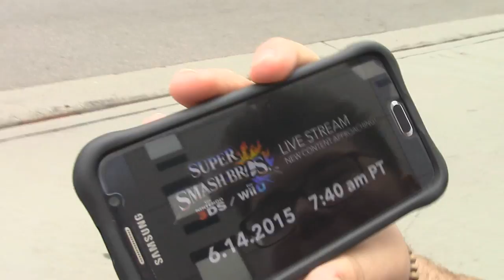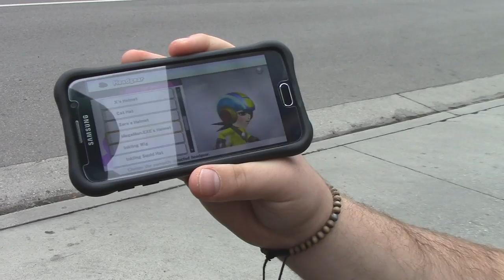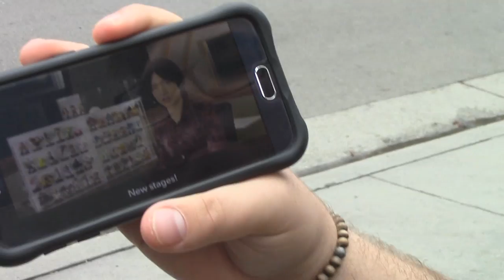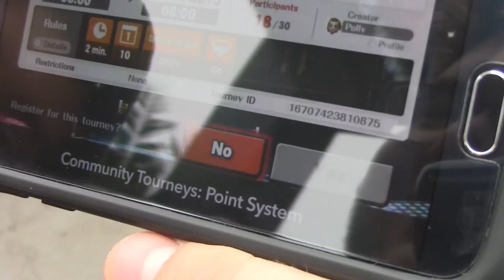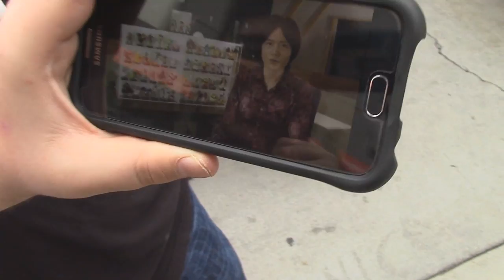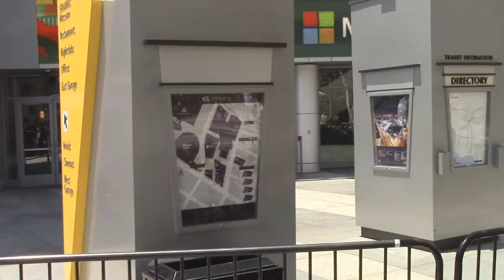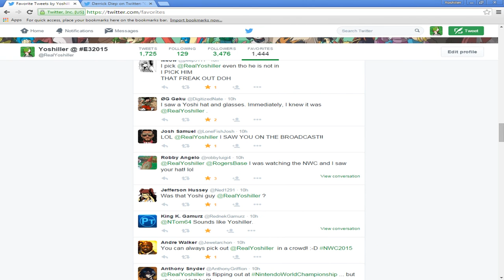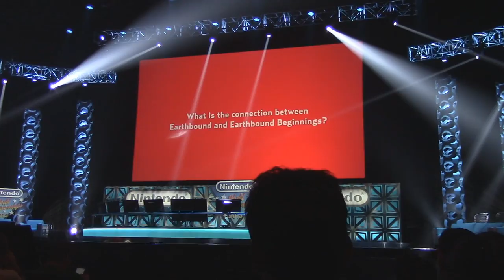Yoshiller at the Nintendo World Championships 2015!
On June 14th 2015, I attended the Nintendo World Championships 2015 at the Microsoft Theater in Los Angeles, California! This video is a VLog/recap of the event, and I shall go over the different events that occurred throughout the day! I took a variety of different pictures, recorded all sorts of footage, and met up with a ton of friends and fans! All in all, it was a great event, and I had a wonderful time!

Click here to check out the Nintendo World Champions 2015 livestream (I can be seen around the 30 minute mark):

Nintendo also uploaded a highlight reel, and you can watch it by clicking here! I appear about 18 seconds into it:

I'm sure that I missed a couple of people, so if I did, please let me know!